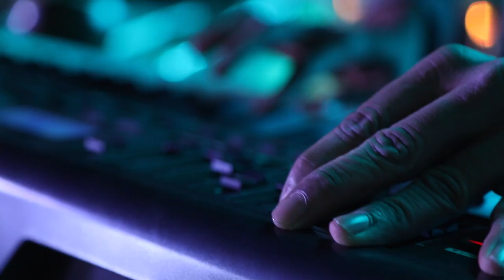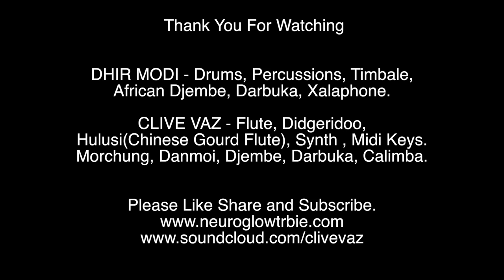Fusion Music Live with Clive Vaz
Live Fusion performance with Clive Vaz -Flute ,Chinese Hulusi (flute)